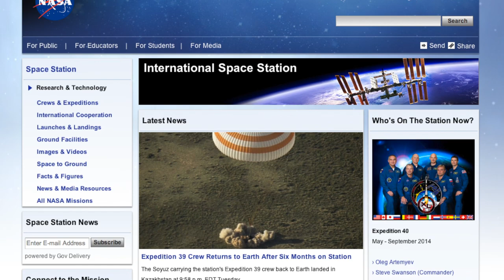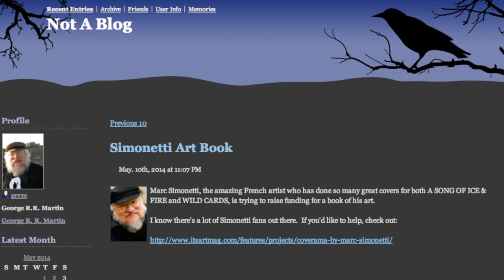PCMag Live 05/14/14: XBox Gets Dis-Kinected & George R.R. Martin Writes on a DOS PC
Dan Costa and special guest host, Helena Stone, editor-in-chief of Chip Chick, chat about the day's top tech news including a $399 Xbox One without Kinect coming in June, Russia threatening to kick the US out of the International Space Station, and the Game of Thrones author revealing that he writes his books on a DOS PC.

Reader question: Why would I want LTE in my car?

We also take a look at some Skullcandy Knockout headphones.